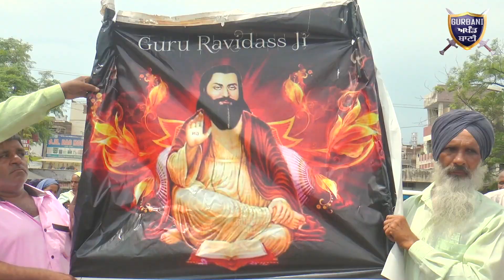ਪੰਜਾਬ ਬੰਦ ਰਵਿਦਾਸ SCBC ਭਾਇਚਾਰੇ ਨੇ ਠੋਕੀ ਕੇਂਦਰ ਦੀ ਮੋਦੀ ਸਰਕਾਰ ਅਤੇ ਕੇਜਰੀਵਾਲ ਦੀ ਮੰਜੀ | Gurbani Akhand Bani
Must Watch How SC-BC Community Protesting Against Bhagat Ravidas Temple Demolish By DDA on Supreme Court Orders in Delhi TuglakaBagh.